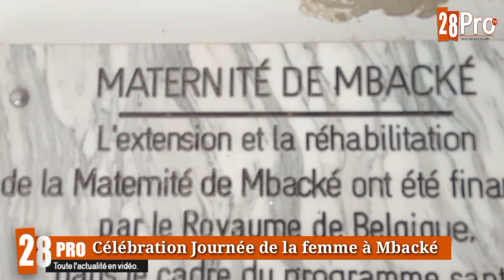Journée de la femme,l'antenne de Mbacké de lutte contre cancer de sein a tiré sa conclusion des 72h